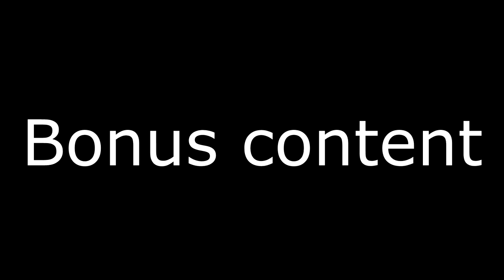Flood World - Minecraft Music Hunt [ 2 ]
This halo map was full of skeletons yo, why were there so many withers in the overworld yo, do you think the next map will be better or worse?